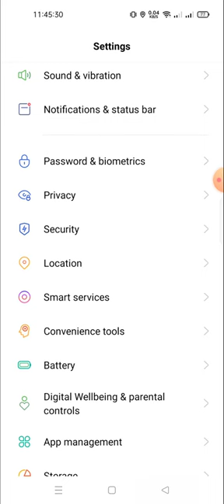how to set face lock in realme c33 | how to use face lock in realme c33